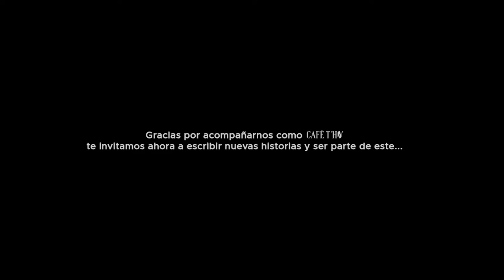Presentación Café Relato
producción para café relato 2020
Dirección: Luis Jorge Aguilar Flores